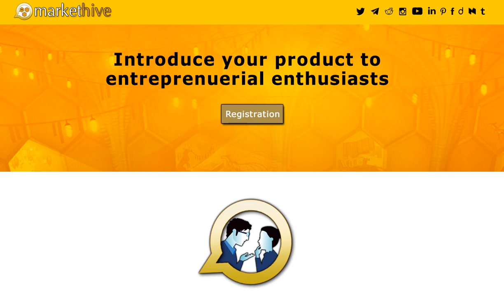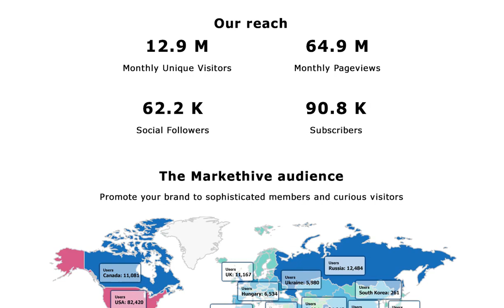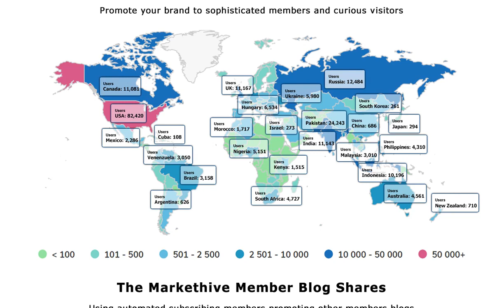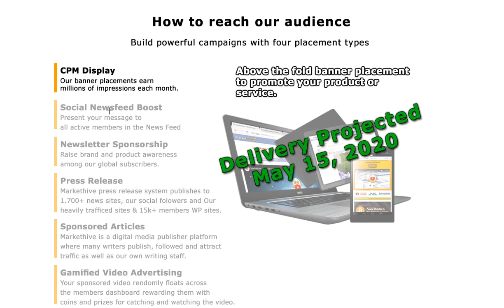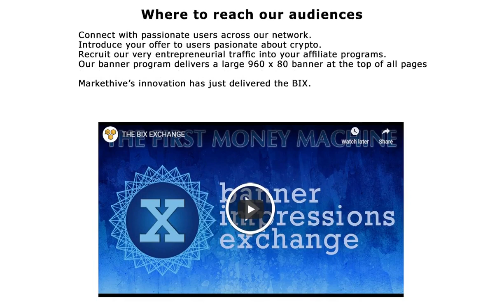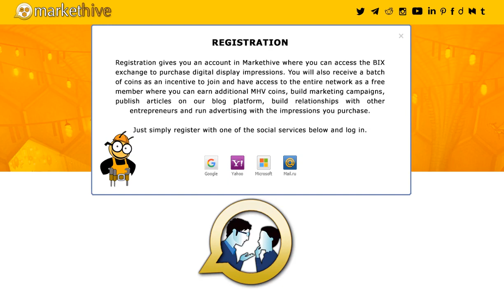MarketHive : Introduce your product to entrepreneurial enthusiasts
Markethive is the next generation Social Market Network on Blockchain bringing privacy, autonomy, and free speech to the people.

Integrated into the system is an entire Inbound Marketing Suite, Ad Agency. eCommerce portals, Digital Media, Exchange, and e-wallet forging a sustainable ecosystem for entrepreneurs of every caliber.